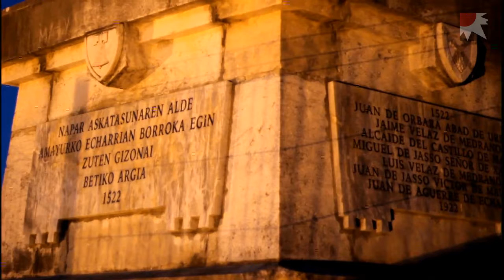Erregerik gabeko erresuma amets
Nafarroako Erresuma 1512 urtean erori zen. Amaiurtarrek 1522ra arte eutsi zioten Gazteluari, hamar urtez buru egin zioten konkistari. 2000.an "Haien ametsa gurea da" ikuskizuna eratzeari ekin zioten Pier Paul Berzaitz zuberotarraren eskutik. Amaiurren eta Maulen dugu ikusgai.